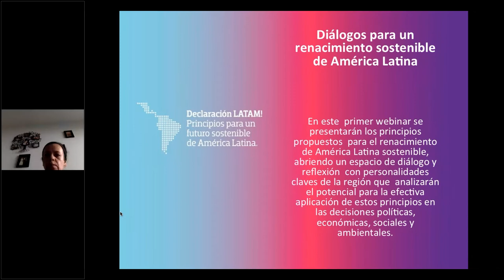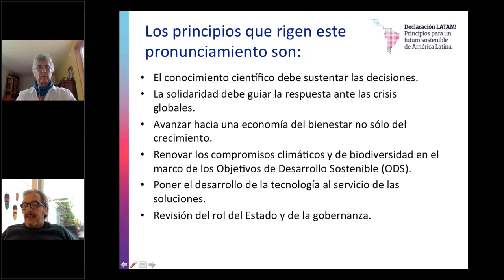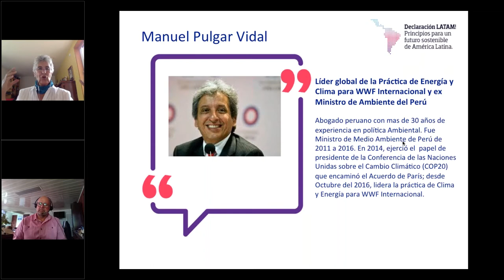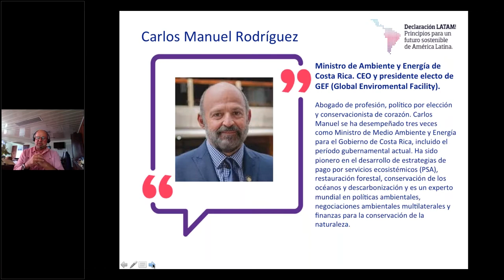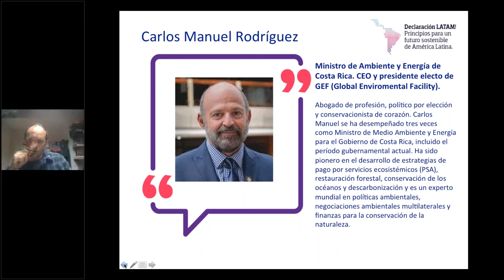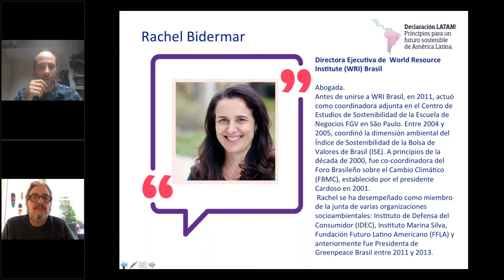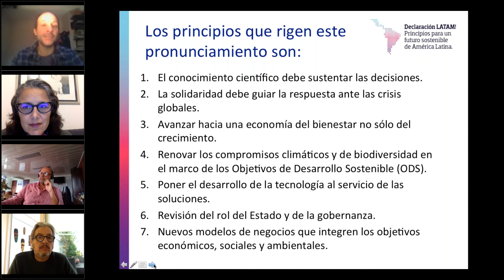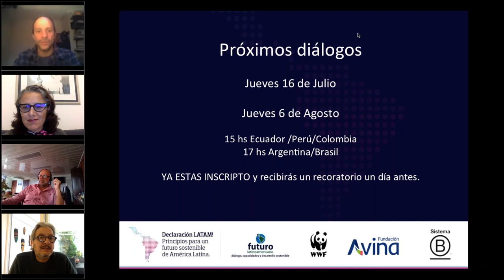SEGUNDO DIÁLOGO PARA UN RENACIMIENTO SOSTENIBLE DE AMÉRICA LATINA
Segundo Diálogo: América Latina Recuperación para un futuro mejor

Moderación: Yolanda Kakabadse
Panelistas
Gonzalo Muñoz (Chile)
Marina Silva (Brasil
Gabriel Quijandría (Perú)

Precisamos encaminar al mundo hacia un nuevo «renacimiento» donde el planeta y sus límites sean el marco esencial de nuestras decisiones políticas y económicas para garantizar la vida y el bienestar de la humanidad y de la maravillosa diversidad de organismos que la hacen  posible y duradera.